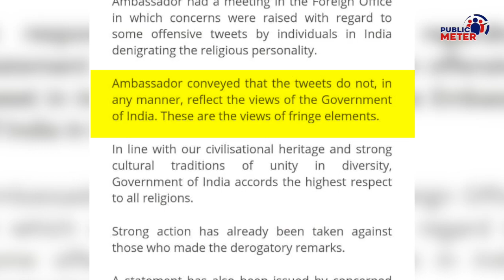Godi Media Debate पर Delhi Police का एक्शन | Kumkum Binwal Analysis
After Nupur Sharma's controversial statement at Navika Kumar's program, Delhi Police registered an FIR against many people including yati narsinghanand, who participated in the media debate. Kumkum Binwal's analysis on the action of Delhi Police.